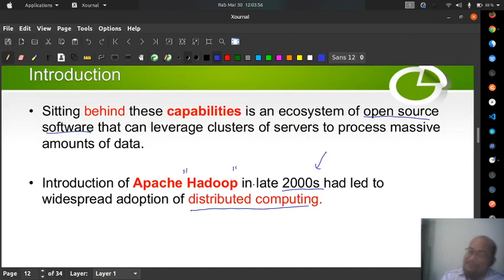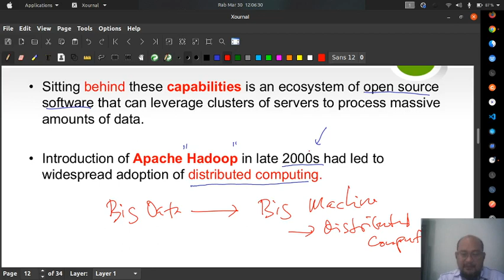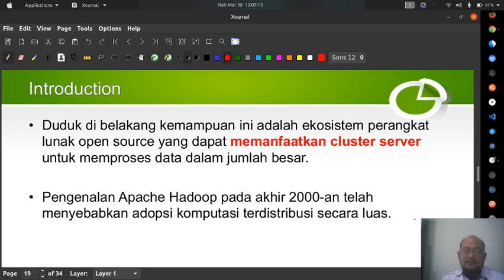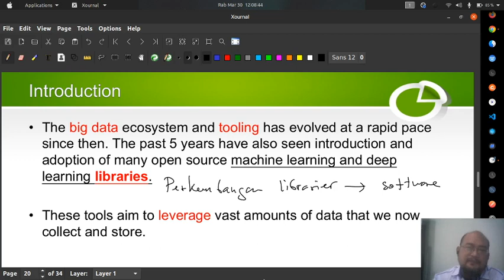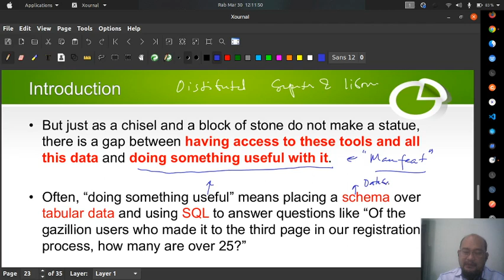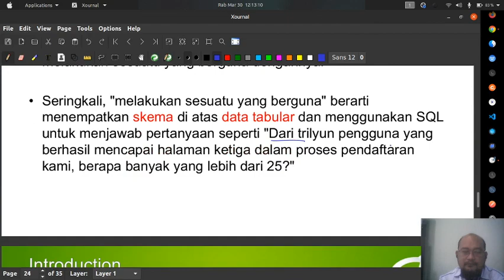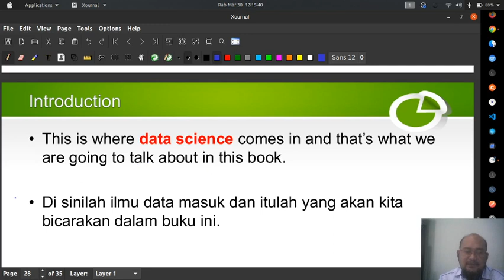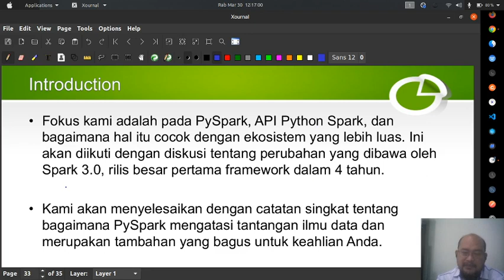BDA Pertemuan 3 - Part 3